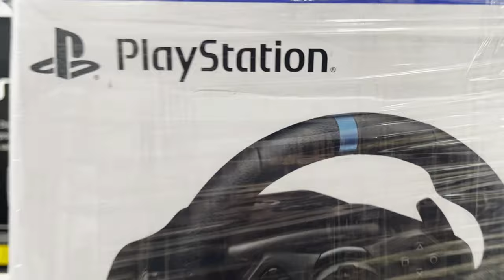From Beginner to Pro: Upgrade Your Gaming Experience with Shadow Games' Exclusive Drive Wheel Deals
Upgrade your gaming experience and take your games to the next level with Shadow Games' exclusive Drive Wheel deals. From beginner to pro, there's a drive wheel for you!

If you're looking to upgrade your gaming experience, then look no further than Shadow Games. Our exclusive Drive Wheel deals will take your games to the next level, letting you experience the best gaming experiences available on the market. From first person shooters to massively multiplayer games, Shadow Games has you covered!

Description: HELLO FRIENDS!!!, In this video  @shadowgames2377

Shop details:  Shadowgames
Address: No 5, E Depot Lane,
Dr. Natesan Road,
Triplicane,
Chennai - 600005

STORE OPEN TIME: 11AM TO 10PM ON ALL DAYS INCLUDING PUBLIC HOLIDAYS

PLAYSTATION PS2,PS3,PS4,PS5 ,XBOX ONE,XBOX360,XBOXXSERIES AT CHEAP AND BEST PRICE IN CHENNAI TAMIL
சென்னையில் சீப் மற்றும் சிறந்த PLAYSTATION  விளையாட்டு விற்பனை மற்றும் சேவை
PPS4PRO AND PS4 SLIM AT BEST PRICE HERE

PLAYSTATION SHOP IN CHENNAI/PS4,PS3,PS5,NINTENDO SWITCH,VR,XBOX SHOP IN CHENNAI TAMIL SHADOWGAMES
PLAYSTATION SHOP IN CHENNAI/SECONDHAND PS2,PS3,PS4,XBOX IN CHENNAI TAMIL/LOW PRICE PLAYSTATION TAMIL

usedps2 usedps3 usedps5 usednintendo switch
PLAYSTATIONSHOPINCHENNAI

Please reach out to 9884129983 / 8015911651